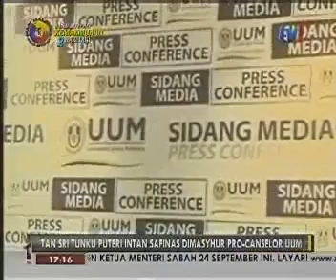PRO CANSELOR BARU